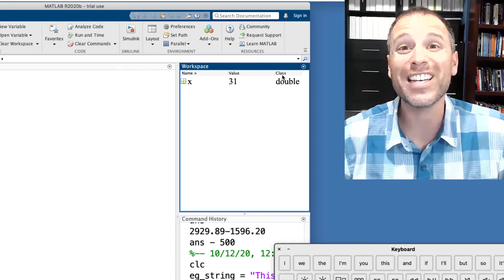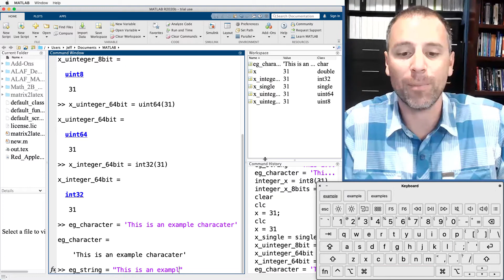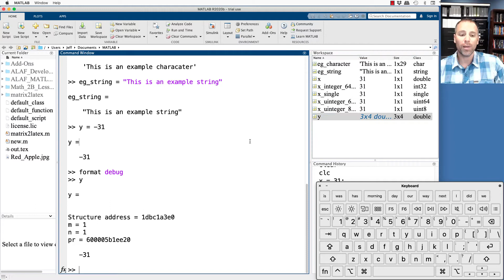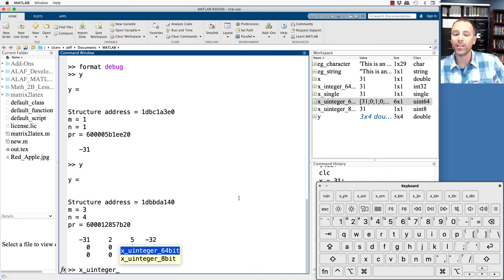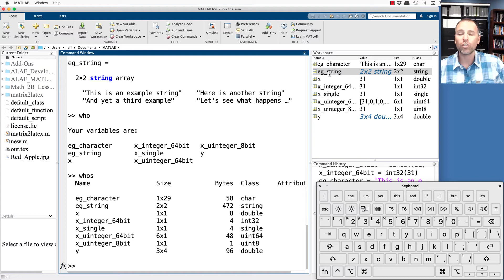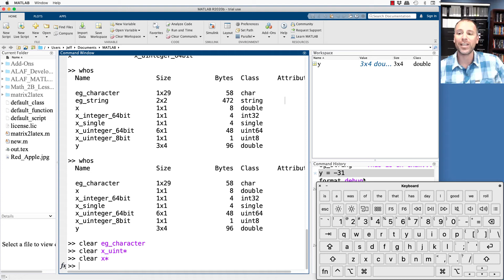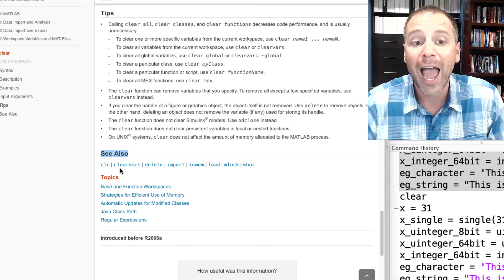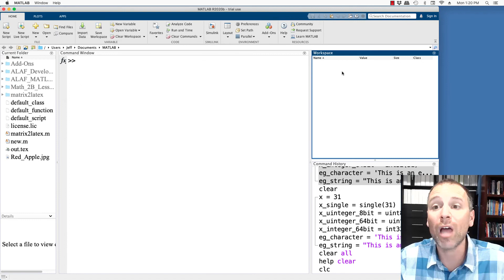How to manage variables in MATLAB's Workspace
We learn to manage variables in MATLAB’s Workspace:

00:00 -Introduction
00:15 -Example 1: Declare a variable using the ‘double’ data class
00:38 -Right click in workspace to show other variable attributes
01:20 -Example 2: Declare a variable using ‘single data class
01:37 -Example 3: Declare a variable using ‘uint8’ data class
02:03 -Example 4: Declare a variable using ‘uint64’ data class
02:31 -Example 5: Declare a variable using ‘int32’ data class
03:00 -Example 6: Declare a variable using ‘char’ data class
03:24 -Example 7: Declare a variable using ‘string’ data class
03:46 -Analyzing the size of the variables in the workspace
04:30 -Example 8: Default setting for MATLAB is double
04:56 -Use format debug to show all variables are arrays
05:12 -Example 8: Double click on variable in workspace to edit value
06:54 -Example 9: Double click to edit ‘uint64’ variable
07:20 -Use the Tab key completion feature to avoid repetitive typing
08:05 -Example 10: Double click to edit ‘string’ variable
08:50 -Use Tab completion again
09:22 -The ‘who’ command shows short list of stored variables
09:42 -The ‘whos’ command shows a detailed list of variables
10:36 -Example 11: Delete variable by right clicking in Workspace browser
11:00 -Example 12: Delete variable using ‘clear’ command
11:18 -Example 13: Use wildcard symbol ‘*’ to target varying file names
12:06 -Example 14: Use wildcard ‘*’ to delete all variables that start with ‘x’
12:27 -Example 15: Click and drag from Command History browser
12:43 -Example 16: Use ‘clear’ to delete entire workspace
13:31 -Use ‘help clear’ command to learn more
14:02 -Use the ‘see also’ section of documentation to learn more
17:11 -Recap of ‘who’, ‘whos’, and ‘clear’ commands to manage variables
18:00 -User challenge: what’s good about an array-based language